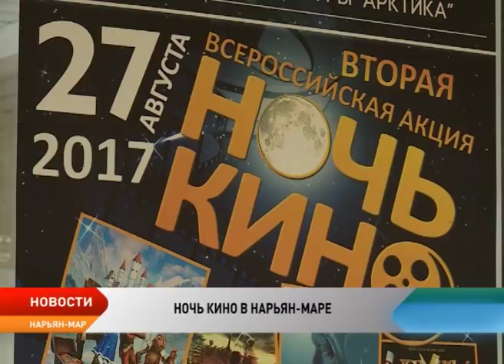300 киноманов НАО поддержали всероссийскую акцию «Ночь кино — 2017»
Тысячи россиян не спали в эти выходные. Киноманы всех регионов страны во второй раз встретились на всероссийской акции «Ночь кино». В кинотеатрах, библиотеках, музеях, культурных центрах и парках россияне приобщались к киноискусству. Через мастер-классы по режиссуре, сценарному и операторскому мастерству, лекции, концерты, встречи со звездами и конечно, просмотры любимых фильмов.